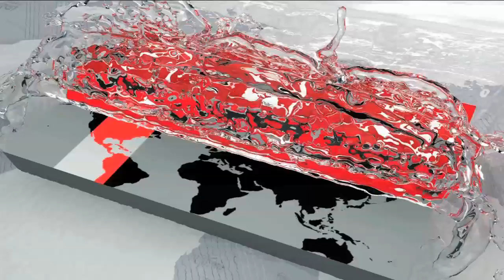বিনোদনকেন্দ্র ভ্রমণপিপাসুদের পদচারণায় মুখর | Eid Vacation